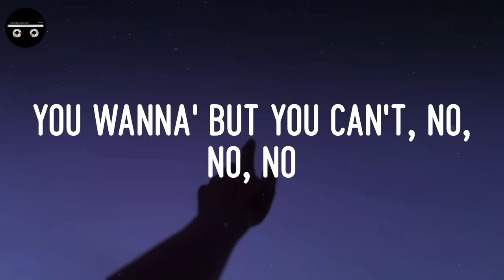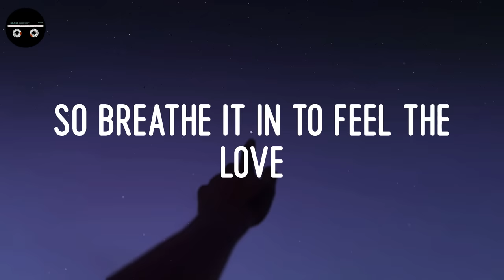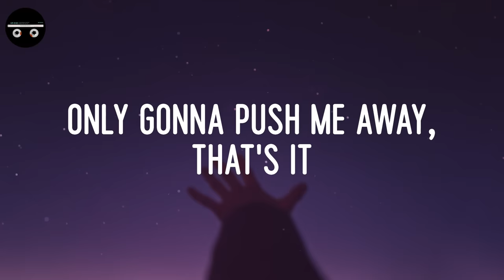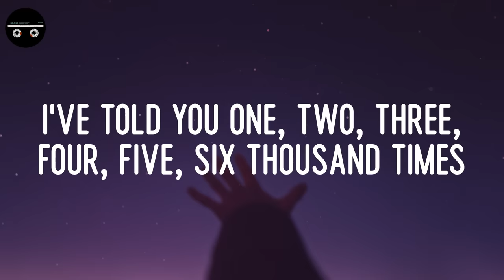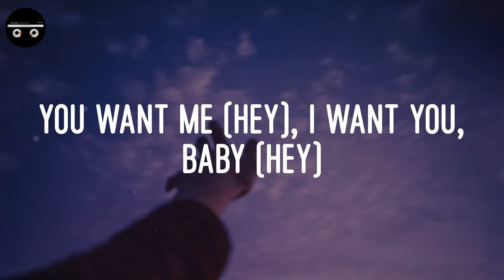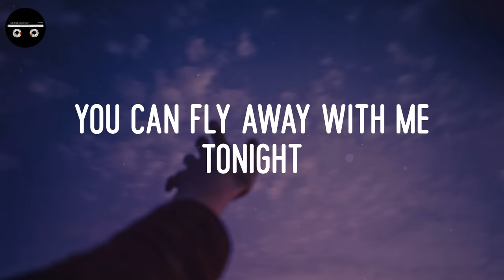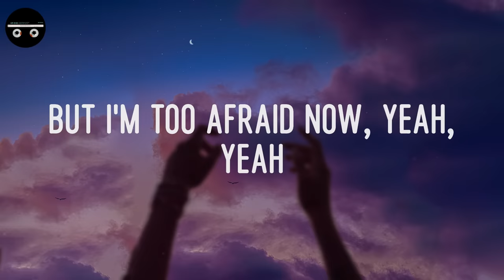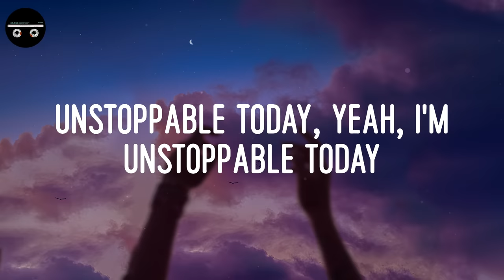Ava Max - Kings & Queens (Lyric Video) | Sia, Dua Lipa,...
Tittle: Kings & Queens
Artist: Ava Max
Ava Max - Kings & Queens (Lyric Video)

🤍LYRICS:
If all of the kings have
their queens on the throne
you wanna' but you can't, no, no, no
If all of the kings
have their queens on the throne
Disobey me, then baby,
it's off with your head
Gonna' change it and
make it a world you won't forget
No damsel in distress,
don't need to save me
Once I start breathin' fire,
I'm weak but that is so wrong
But I'm stronger than I ever was before